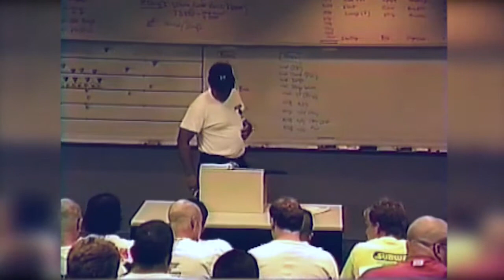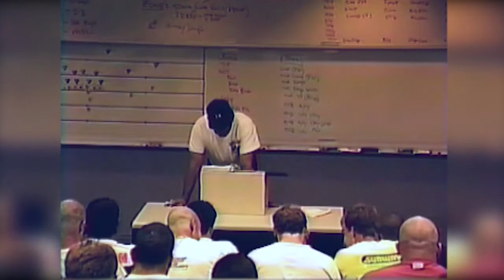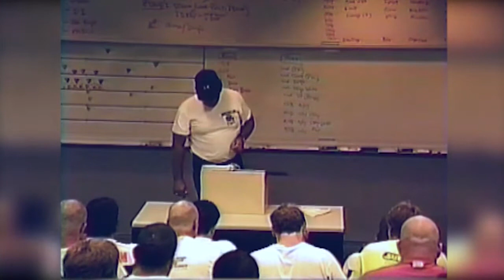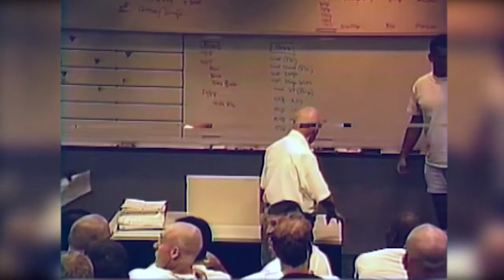William D. Revelli Teaching Michigan Football Team to Sing "The Victors"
Retired University of Michigan band director Dr. William D. Revelli would visit the Michigan football team during their pre-season practice to teach them how to sing "The Victors." This is a video of Dr. Revelli's last visit with the team in August 1993 when he was 91 years old and recovering from a heart attack. Dr. Revelli made his last visit to a MMB rehearsal in October, and last conducted the MMB and Alumni Band during the Illinois homecoming game on October 20, 1993. He passed away on July 16, 1994.